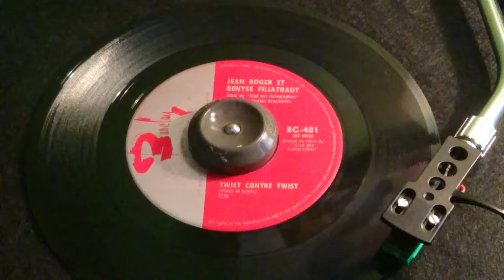Twist Contre Twist - Jen Roger et Denise Filiatrault (1962 Disque Barclay BC-401)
Juste pour le plaisir de voir tourner un 45 tours.